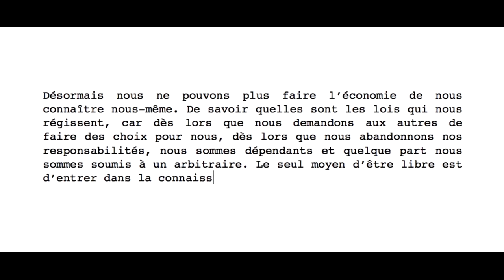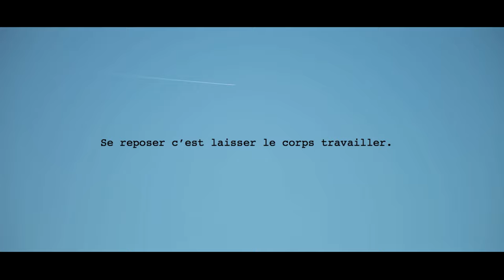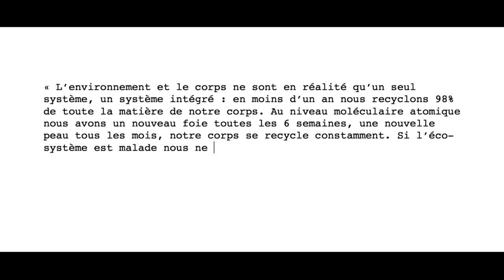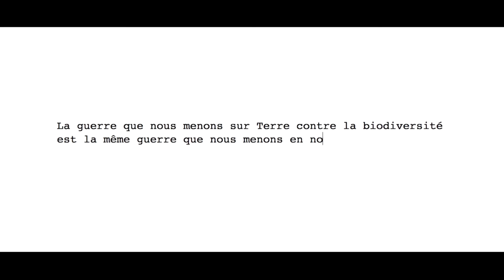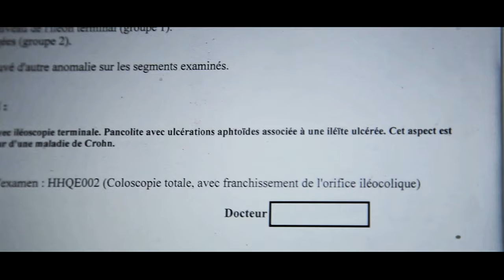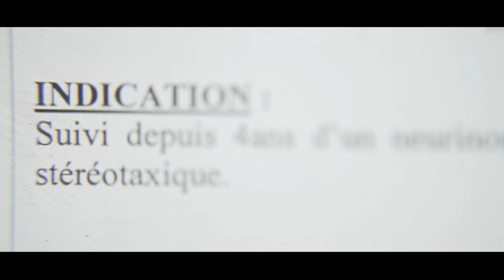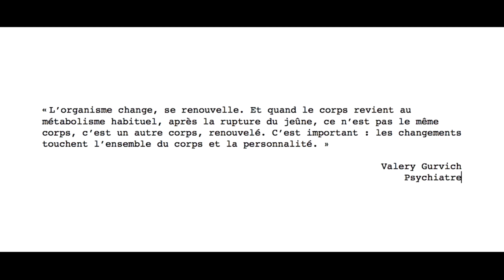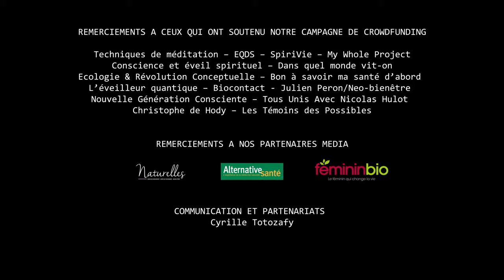Le film-documentaire "Régénération" du réalisateur Alex Ferrini EN INTÉGRALITÉ !